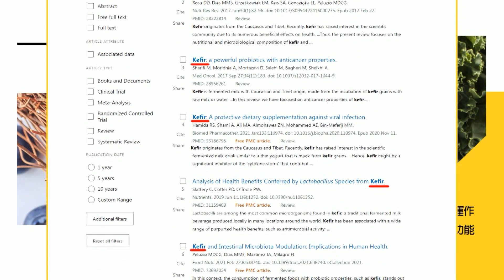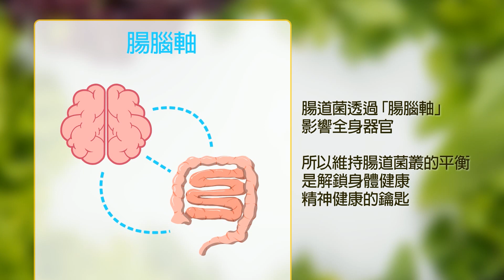【張若妤報新聞】賴喊和平是假?藍酸:提名"抗中打仗"沈伯洋自打臉｜名嘴曝抹黑哏圖是綠營提供 藍白赴北檢告賴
00:00 美援8萬套戰鬥個裝.千挺M240 B排用機槍抵台
02:25 賴喊和平是假?藍酸:提名"抗中打仗"沈伯洋自打臉
04:56 批賴清德 侯友宜:讓台獨工作者來守護台灣是引戰
06:45 關注兩岸!陳永康提"共同作戰圖像" 邱國正:急需
08:12 名嘴曝抹黑哏圖是綠營提供 藍白赴北檢告賴
10:46 感受戰爭! 老兵遊澎湖"軍事體驗館" 影音還原砲擊威力